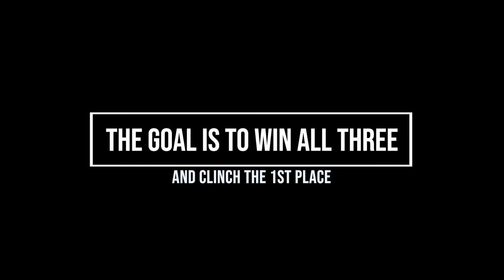vs Flemingsberg | Journey of John 021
Highlights from our game vs Flemingsberg